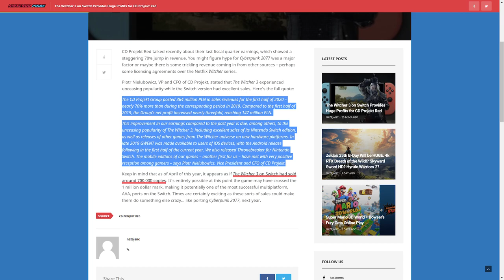Cyberpunk 2077 Could Release on Switch. Here's How & Why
- 1 entry for liking this video
- 2 entries for commenting on this video (game entries are tracked this way)
- 2 entries for hitting that bell icon.